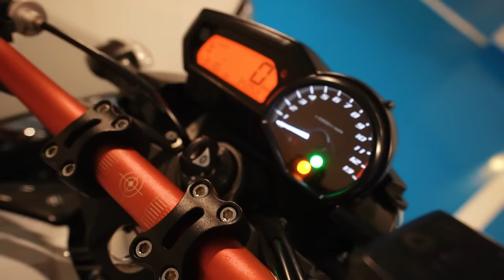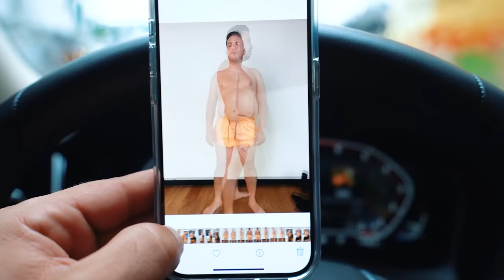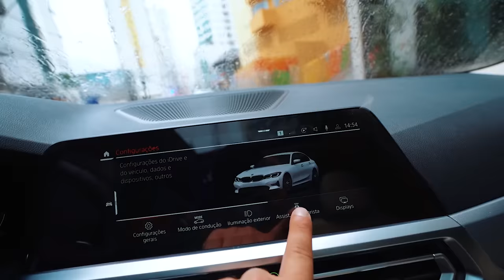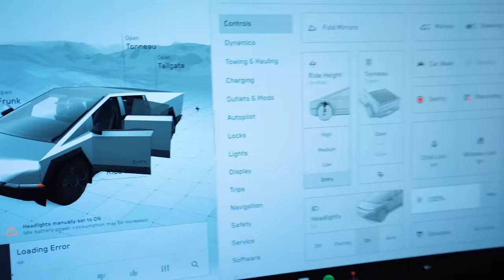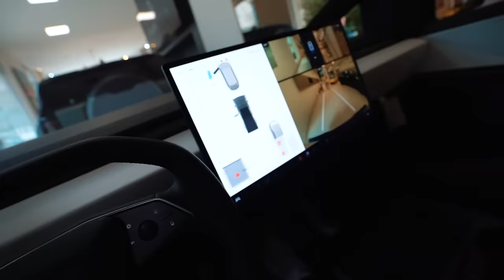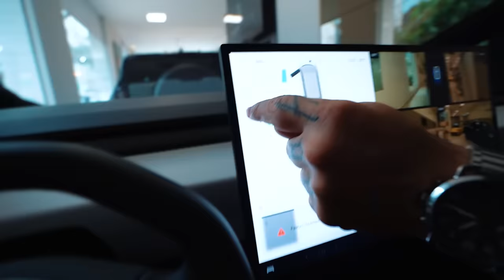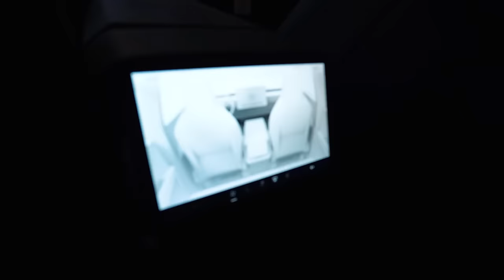CONHECENDO O TESLA CYBERTRUCK DO ELON MUSK